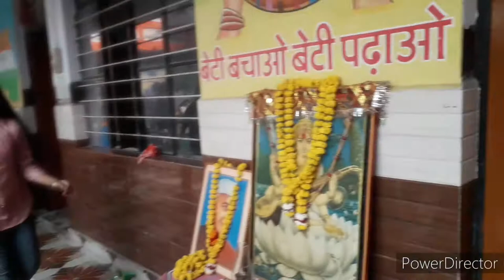बहुत मजा आया 14 November के सेलीब्रेशन में ⭐⭐😀😀 || Real 1 madhu Vlogger